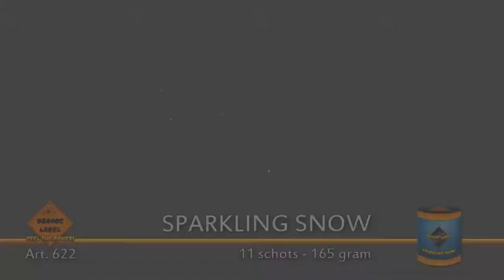Sparkling Show - Rijswijkse Vuurwerkhal - Orange Label - vuurwerkbieb.nl